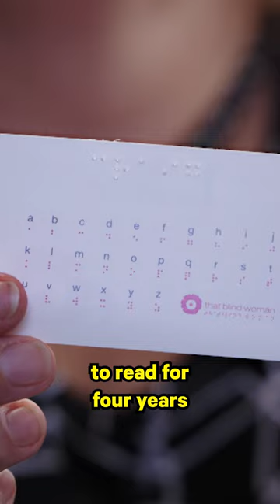Blind but have seen all modern wonders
Blind woman Julie Woods doesn’t shy away from challenges. She achieved her aim to visit all seven modern wonders of the world. Now she has a new goal: to walk every street in the Dunedin region.